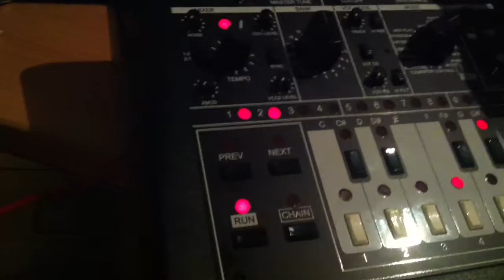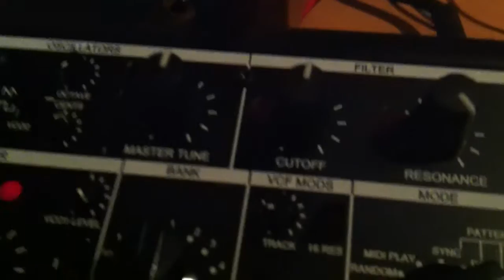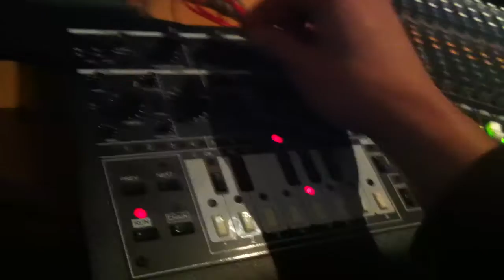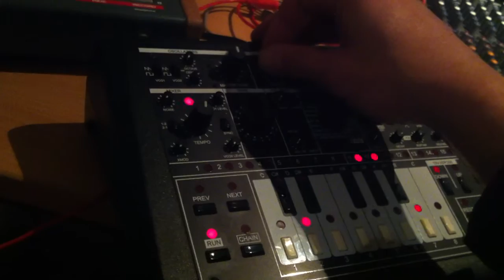x0xb0x x0xi0 full mods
Just messing around with my x0xi0 x0xb0x, one of several option-stuffed and nicely built units built by Maarten Koster in the Netherlands.

Despite poor sound quality, you'll get a small impression of the unit's capabilities and power.

Cheers, P.